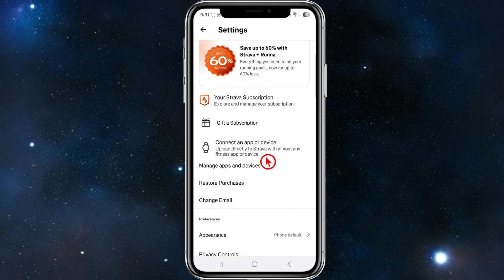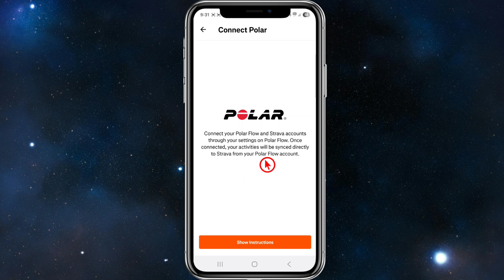How To Connect Polar To Strava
Learn how to connect your Polar device to Strava with this easy tutorial. This guide will show you the steps to link Polar Flow with Strava, so your workouts sync automatically. Perfect for Polar users who want to track their performance, share activities, and get the most out of Strava’s features.